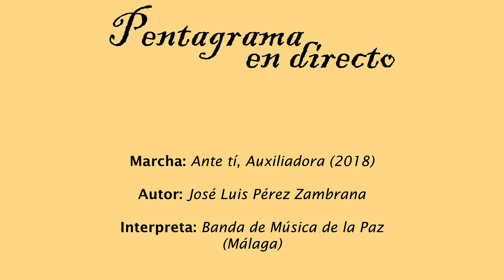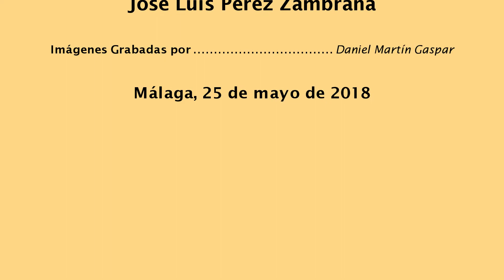Ante tí, Auxiliadora (José L. Pérez)